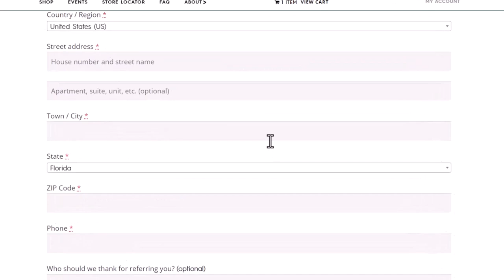Savio Clemente "This Is How I Beat Cancer"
Savio Clemente beat cancer. Now he is a public speaker, author, and certified health coach. Having interviewed over 200 cancer survivors, his book, "I Survived Cancer And Here Is How I Did It" 35 stories from other cancer survivors. In this interview, we discuss the common traits of those that beat cancer and the 3 different approaches to fighting cancer. Savio Clemente also explains his "ALOHA" method to getting in touch with oneself.

TIMESTAMPS:
00:00 Introduction Savio Clemente
01:43 Why did you get cancer?
05:40 What kind of cancer was it?
05:58 What did it feel like to get that diagnosis?
07:37 What have you learned from the hundreds you have interviewed that survived cancer?
09:36 Where can people get the book?
10:21 How many took a medical path only?
12:02 How do people know what the right path for them is?
16:50 What is the ALOHA approach?
19:44 What is the health coach's role?
22:17 What are some of the limiting narratives that people have that interfere with progress and success?
26:27 How do you help someone get their confidence back?
28:39 How do you handle a setback?